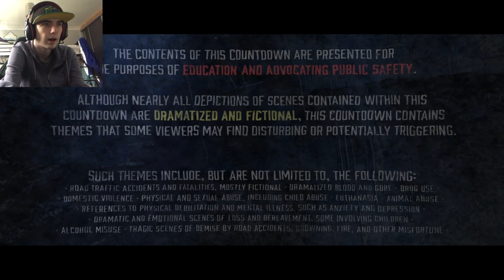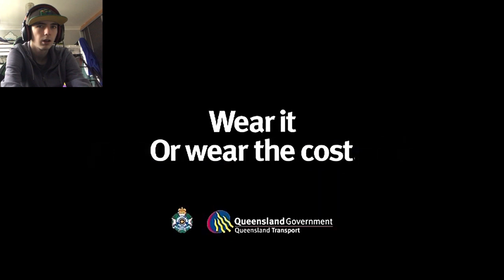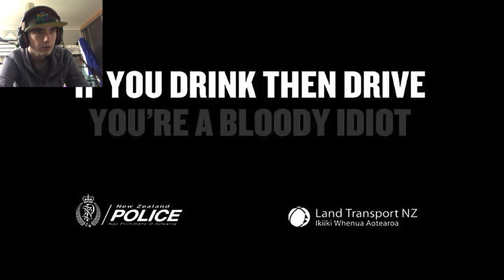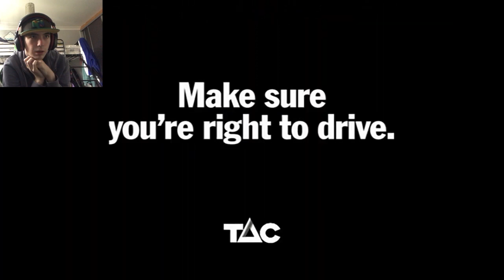Reaction to TOP 100 AUSTRALIA & NEW ZEALAND PSAs Part 1